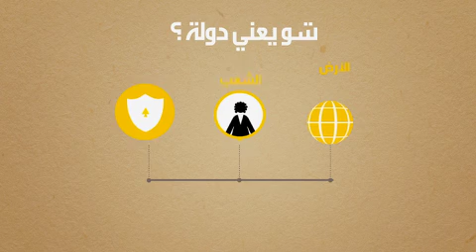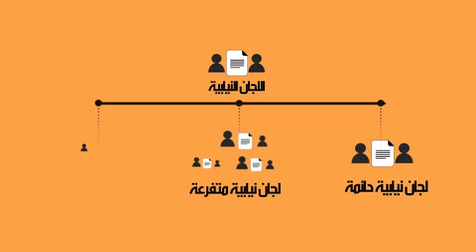Parliament at work: legislative processes in Lebanon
This video presents the legislative process in the parliament of Lebanon.  It was produced with the support of UNDP's Country Office.